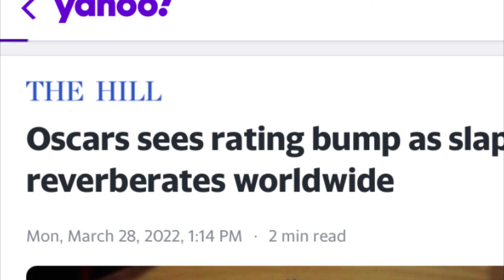THE SLAP™ (kmwnoyfm) [ft. Lupita Nyong’o] • s l o w e d & r e v e r b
The slap felt ‘round the world! Now in s l o w e d & reverb.

Will Smith HITS Chris Rock at the Oscars before later winning Best Actor.

ABUSE televised LIVE at the ACADEMY AWARDS!

“KEEP MY WIFE’S NAME OUT YOUR F*CKING MOUTH!”

Best Supporting Reaction: Lupita Nyong’o.

“Just smile and clap…” says Hollyweird.